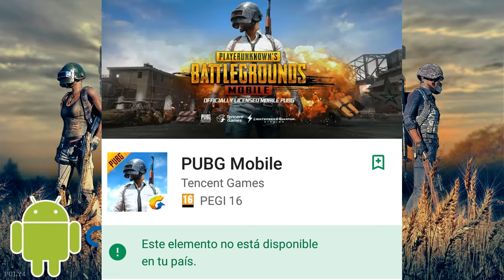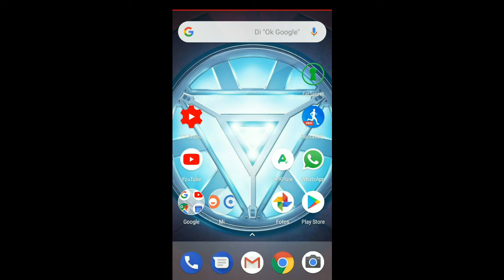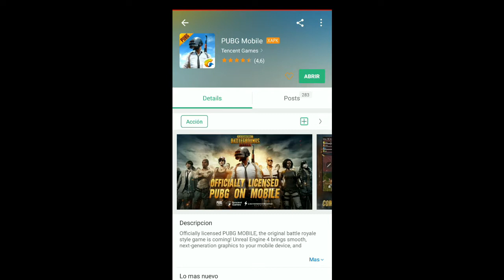Como descargar apk PUBG para ANDROID (versión internacional).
En el vídeo de hoy explicamos como descargar la apk de PUBG en su version internacional en inglés.

Con un sencillo paso podremos instalar en nuestros terminales android este Player Unkown´s Battleground.

Link de la página oficial de APK Pure